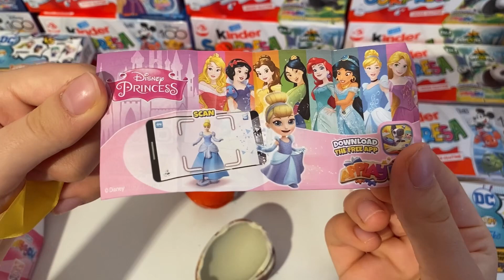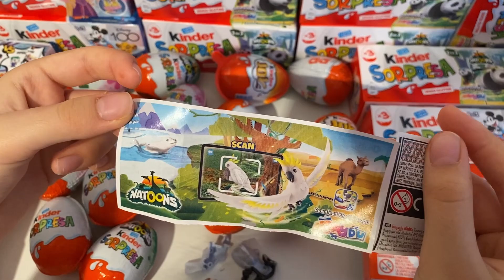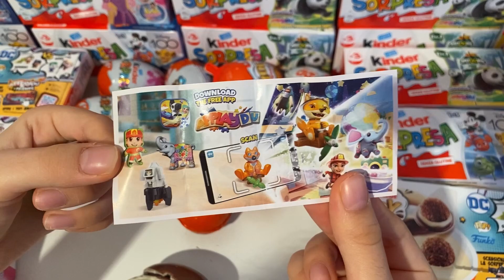Princess/Natoons/Disney ASMR Unboxing Kinder Surprise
kindersurprise kinder disney princess natoons Princess /Natoons/Disney Kinder surprise ASMR unboxing video opening. We opened a Kinder surprise egg dedicated to disney , princess collection and showed the surprise inside. . ASMR is a fun and relaxing experience because it allows us to hear the natural sounds of the Opening. Unboxing is an anti-stress experience. The daily life of all of us is very hectic and stressful. We must try to fight the stress. sit back in your comfortable armchair with a cup of hot coffee and relax by watching our /Princess /Natoons/Disney Kinder surprise ASMR unboxing video. We recommend following a balanced diet. Chocolate contains a lot of sugar and should be consumed with caution